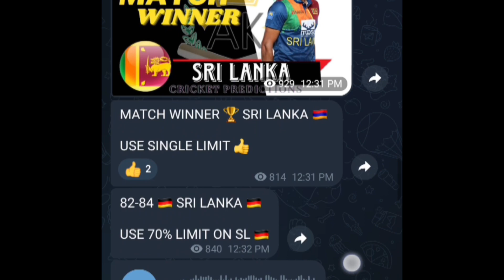Today HUNDRED balls match no.32 | Birmingham phoenix vs London spirit match prediction | Ak cricket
Join now 👆

HUNDRED balls match winner prediction
Today match prediction in telugu
Today HUNDRED balls match prediction in telugu
HUNDRED BALLS MATCH NO.32
bp vs ls match winner prediction
HUNDRED balls all winners reports
Birmingham phoenix vs London spirit match winner prediction
Betting tips in telugu
HUNDRED balls bp vs ls
Today HUNDRED balls 100% match winner report available in ak Cricket prediction
bp vs ls
HUNDRED balls MATCH REPORTS
Best betting apps
HUNDRED balls
Cricket betting tips in telugu
Toss report telugu
Hello friends...
Welcome to Ak CRICKET PREDICTIONS CHANNEL. Friends we uploaded every Cricket matchs for free. In our channel ak crickert predictions our team trying to all be in profits. All matches predictions are just based on my experience and our experts suggested. So friends here in ss Crickert prediction chennal only for our subscribers.

TNPL( tamilnadu premier league )
MLC( major league cricket )
THE HUNDRED BALLS
LPL ( Lanka premier league )
Test
ODI
T20
T10
League championship
Women's T20
Women's test
Women's ODI

DESCLAIME